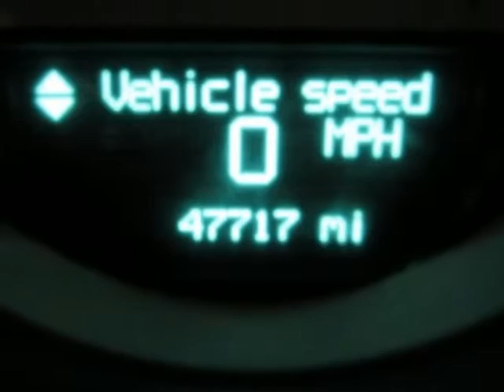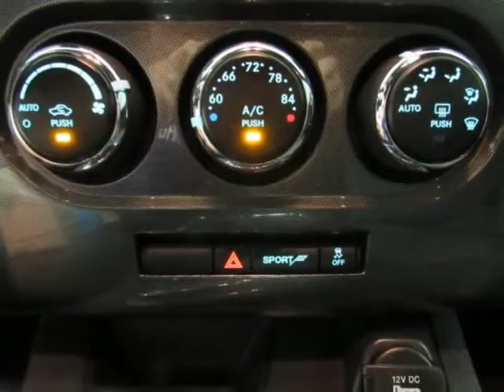2013 DODGE CHALLENGER SXT New Car For Sale McKinney TX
2013 DODGE CHALLENGER SXT New Car For Sale McKinney TX.
Hoyte Dodge RAM Chrysler Jeep is proud to offer McKinney TX this used 2013 Dodge Challenger 2 Door Coupe SXT  Gray 3.6L V6 24V VVT.

2300 N. HWY 75